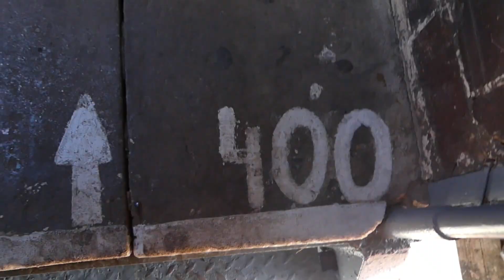Wedding in Poland 2018